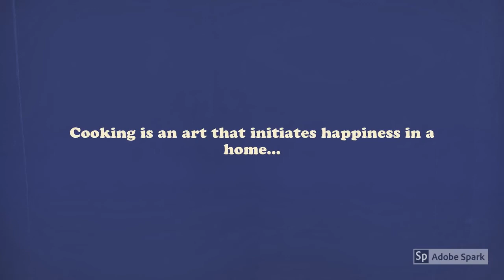MNC s kitchen